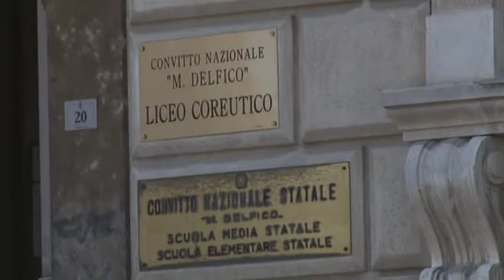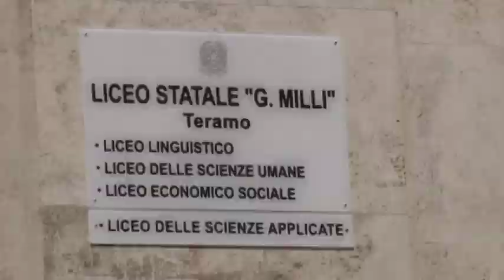Settimana corta a scuola Teramo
Prende forza l’introduzione della “settimana corta” nelle scuole primarie e secondarie della provincia di Teramo a partire dal prossimo anno scolastico.